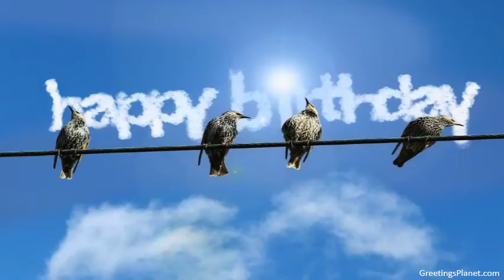Happy Birthday to Divyesh